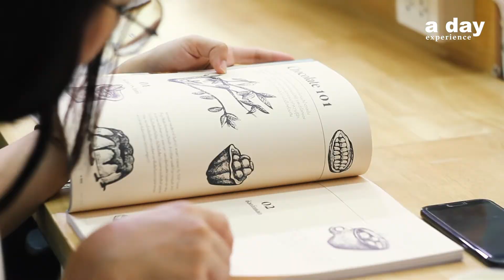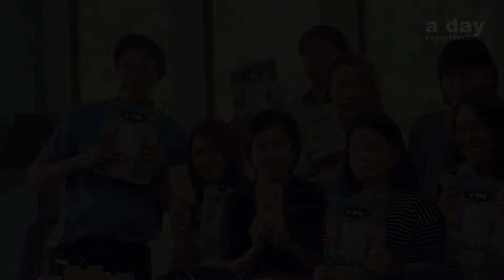ดู-ดม-หัก-ชิม : a day exprerience - How to eat Craft Chocolate I a day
a day experience ครั้งนี้ เราชวนผู้อ่านไปเวิร์กช็อปเพื่อเรียนรู้การชิม คราฟต์ช็อกโกแลต อย่างถูกวิธี โดยคุณ 'อ้น–นรุตม์ อัมพากร' ผู้ก่อตั้งแบรนด์คราฟต์ช็อกโกแลตไทย 'Shabar' ผู้จบหลักสูตรการชิมช็อกโกแลตจากสถาบัน International Institute of Chocolate & Cacao Tasting
การชิมคราฟต์ช็อกโกแลตที่ถูกวิธีจะเป็นอย่างไร ไปดูกัน